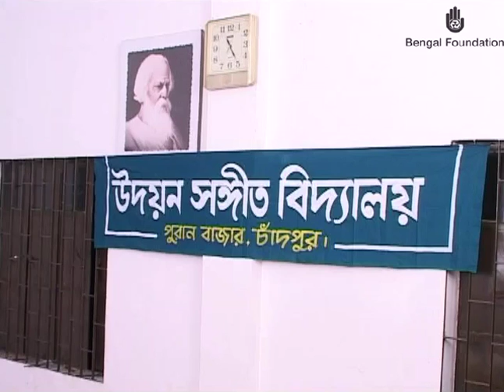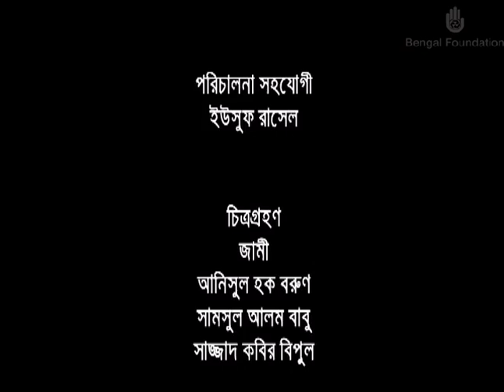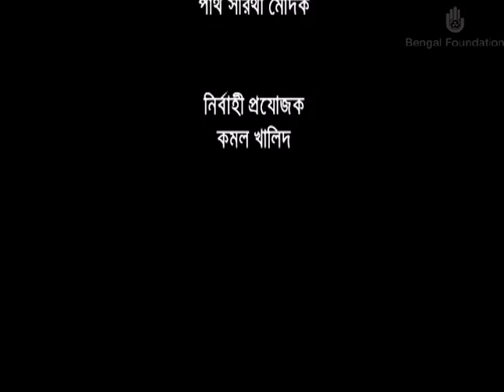Achho Antare Chirodin (আছো অন্তরে চিরদিন)- Waheedul Haque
A documentary on Artist Waheedul Haque